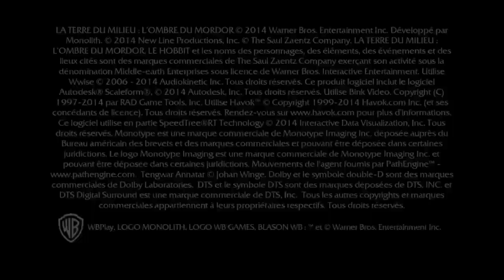Test of Power